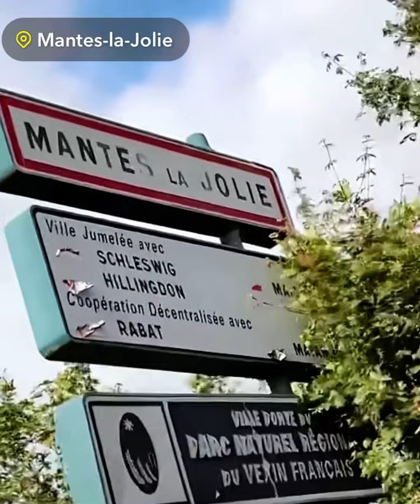Soirée Zenith: Niang Kharagne Lo à Mantes la jolie avec Sidy Diop pour...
Niang Kharagne Lo à Mantes la jolie avec Sidy Diop pour...